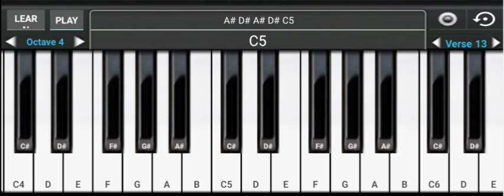Mohobbat ho na jaye